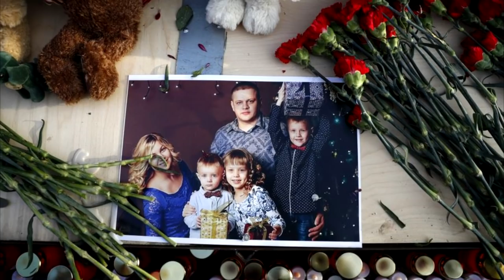🔥 Ниже дна.👎 Как живёт миллионер Востриков.